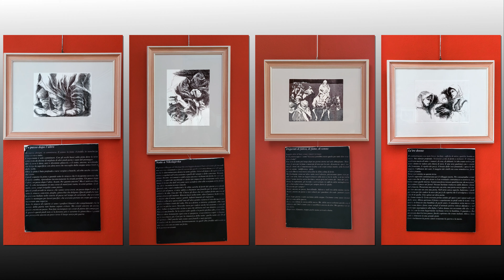Museo Augusto Murer di ombrasera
Il Museo Augusto Murer a Falcade (BL) nelle Dolomiti è la trasformazione che, dopo la sua morte  nel 1985, ha subito il suo Studio immerso nei boschi e che contiene i suoi bassorilievi, le sculture in legno, terracotta e in bronzo oltre ad essere un vivo centro d'arte e di cultura. Ideato dall'architetto Giuseppe Davanzo come una struttura in cemento che rivaleggia con la verticalità degli alberi che lo circondano, con l'idea fondativa del ritorno alla montagna, l'immersione totale nella natura. A corollario della costruzione, infatti, all'aperto sono state collocate le sue sculture più grandi mentre all'interno si trovano soprattutto i legni, i bronzetti e le opere in lavorazione oltre a interessantissime grafiche, disegni e studi preparatori. Fu pensato anche come motore propulsore di cultura per il borgo natale. Si annoverarono molte mostre, dibattiti e visite all'amico sculture da parte di eminenti artisti del tempo, in special modo negli anni '70. Da allora il Museo di Falcade è visitabile nei mesi estivi tutti i giorni mentre d'inverno solo su prenotazione. Le varie opere non sono presentate come in una fredda e asettica raccolta ma in uno studio vivo e alacre, confusionario e con le opere a volte affastellate ma da cui si percepisce ancora la presenza impalpabile di uno dei più grandi (e sottovalutati per certi versi) scultori italiani del '900. Quello che emerge fortemente dalla visita è che Murer non fu solo un eccellente scultore ma un'artista completo, per rendersene conto basta guardare i disegni e le opere grafiche: una folgorazione. Oltre alla natura di montagna e la cultura contadina e all'amato legno (spesso di recupero), si è cimentato su tutti i maggiori temi artistici quali l'epica (vedi le opere sulla guerra), la mitologia (molti i fauni che suonano il flauto di Pan), il toro quale emblema di forza vitale, la maternità, le ballerine, gli studi di nudo maschile e femminile, la religione, dandone sempre un'interpretazione originale ed emozionante.  Per chi ama l'arte e la scultura è un'esperienza imperdibile. Nel presentarvi gran parte delle opere esposte ho volutamente tralasciato di inserire le didascalie esplicative per “spingervi” ad andarci di persona ad immergervi in questo sorprendente e complesso connubio di arte, cultura e natura.